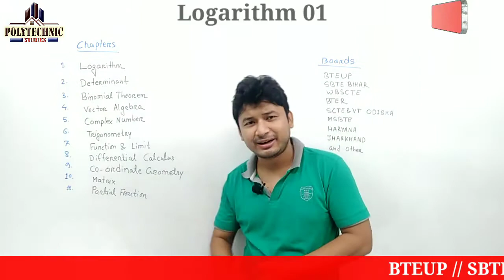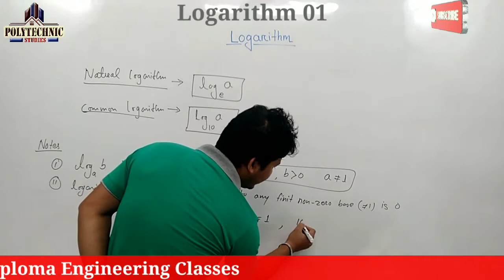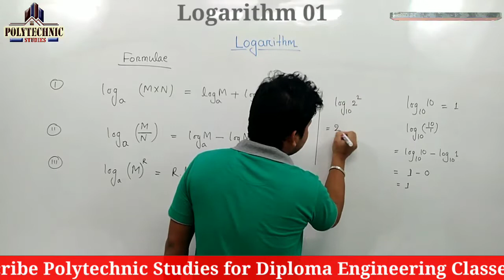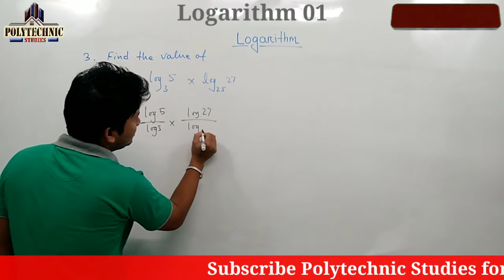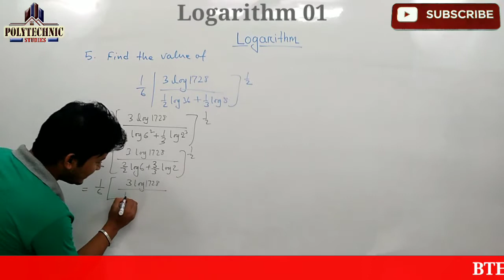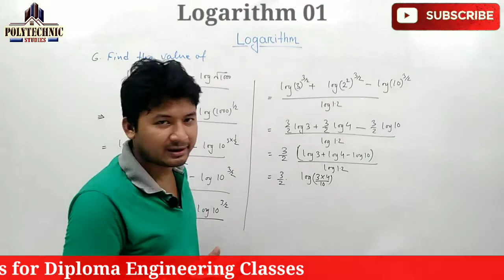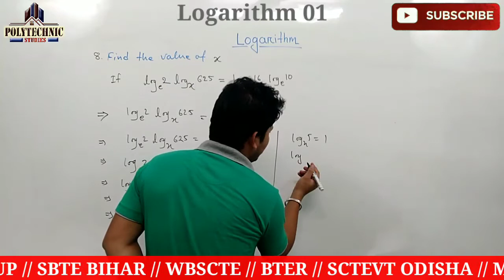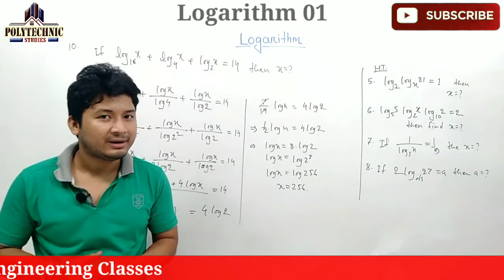Applied Mathematics I_ Logarithm_Class 01 for all Polytechnic Board's Students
Hello Friends!!

Welcome to Polytechnic Studies!! Place For all Polytechnic Students!!

The syllabus of 1st Semester of all Branches of All Polytechnic Boards is almost Same, So, I have prepared a Combined Syllabus for 1st Semester for 1st year Polytechnic Students.

 All the Students from any Polytechnic Board can watch the classes.

For Some Polytechnic Boards Specific Class Playlist Links are Given Below

# Watch BTEUP 1st Semester Chemistry Class
Class will start from 3rd September

#  Watch BTER 1st Semester Chemistry Classes

# Our telegram Channel Link: Search on Telegram "polytechnicstudiesfamily"

Thanks